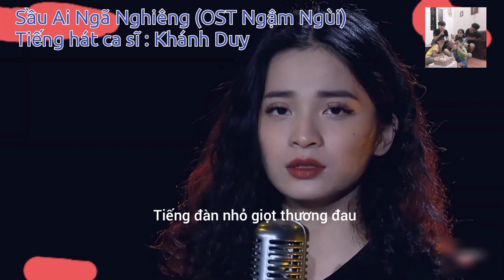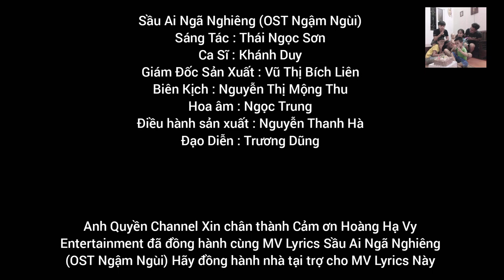Sầu Ai Ngã Nghiêng (OST Ngậm Ngùi) - Khánh Duy x Thanh Hà | Official Music Video Lyrics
Anh Quyền Channel xin Chân Thành Cảm ơn công ty Tóc Đẹp Hoàng Hạ Vy Entertainment đã hợp tác cùng đồng hành với bài hát Sầu Ai Ngã Nghiêng (OST Ngậm Ngùi) này thanks
Bài Hát : Sầu Ai Ngã Nghiêng (OST Ngậm Ngùi)
Sáng Tác : Thái Ngọc Sơn
Ca Sĩ : Khánh Duy
Giám Đốc Sản Xuất : Vũ Thị Bích Liên
Biên Kịch : Nguyễn Thị Mộng Thu
Hoa âm : Ngọc Trung
Điều hành sản xuất : Nguyễn Thanh Hà
Đạo Diễn : Trương Dũng
Nhạc Phim Ngậm Ngùi
Lời Bài Hát Tại Đây :
Lối nhỏ canh khuya bước hoang lạc trôi
Dí dầu ngõ về đìu hiu ngổn ngang đời nhau
Mưa lòng phim trùng cung thương
Tình đau ngã nghiêng
Đêm bến mê trần ai cõi lòng mắt lệ chua cay
Từ khi tất lòng muộn phiền bến xưa u hoài
Ai nhớ thương ai tiếng lòng ngổn ngang đêm dài… ĐK:
Nghe… đau đáu cơn mộng
Sầu giăng đìu hiu chiếu chăn Gì đâu… nổi sầu muộn phiền
Nhớ thương ơi lối về xốn xang tơ lòng
Giấc mơ phù du mất còn khóc đời bơ vơ
Nước mắt vây quanh cõi lòng xót xa u hoài.
Bóng nhỏ liu xiu bước chân tìm nhau
Lối về chẳng hề chơi vơi đắng cay lệ rơi
Tiếng đàn nhỏ giọt thương đau
Sầu ai ngã nghiêng
Ôi dấu xưa buồn hiu tháng ngày mắt sầu lệ đau
Rồi mai ước thề tan mộng tiếng than đêm dài
Ai nhớ thương ai bến đợi hắt hiu hiu buồn…
Tháng ngày mắt sầu lệ đau